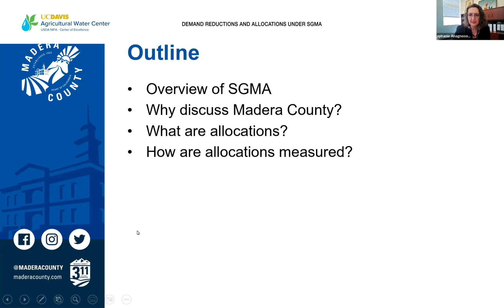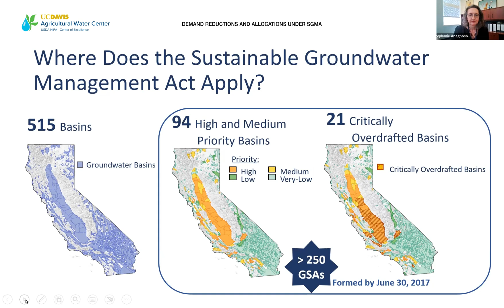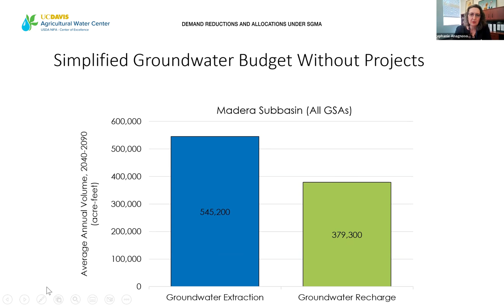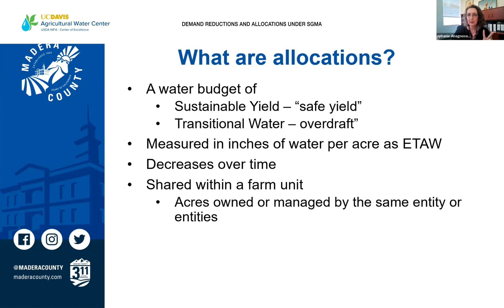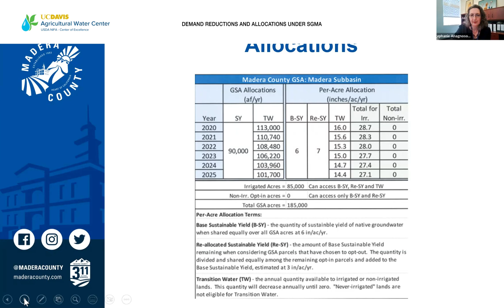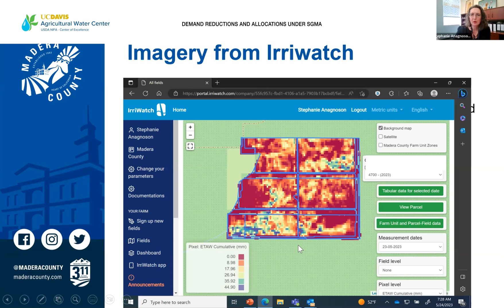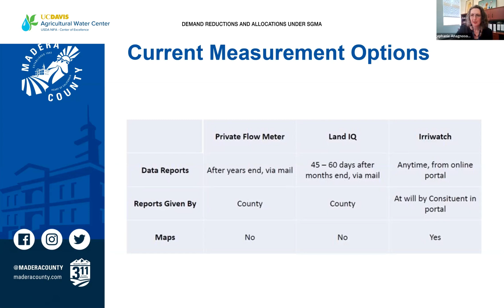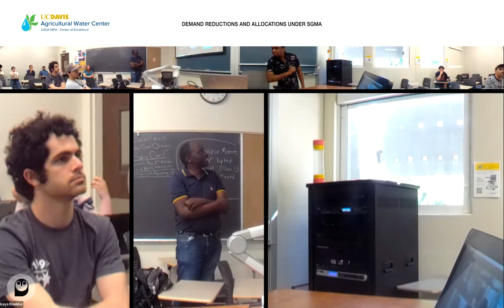Demand Reductions and Allocations under SGMA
Explore the intricacies of the Sustainable Groundwater Management Act (SGMA) as we dive deep into "Demand Reductions and Allocations." Join the UC Davis Agricultural Water Center for an insightful webinar where industry experts will share valuable insights into the implementation of SGMA, focusing on managing water demand, allocation strategies, and the implications for agricultural practices.

Key Discussion Points:

1. Understanding SGMA and its impact on water management.
2. Exploring effective demand reduction strategies.
3. Allocation methodologies for sustainable water use.
4. Case studies illustrating successful SGMA implementation.
5. Practical tips for farmers and stakeholders navigating SGMA challenges.

Whether you're a water resource professional, farmer, or stakeholder, this webinar provides a comprehensive overview of SGMA's demand reduction and allocation components. Stay informed and gain practical knowledge to navigate the changing water management landscape.